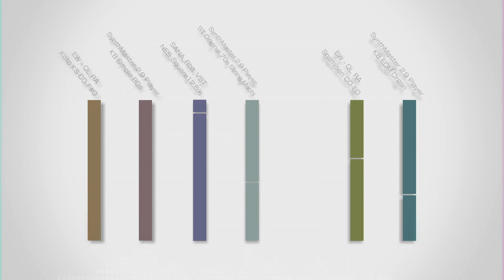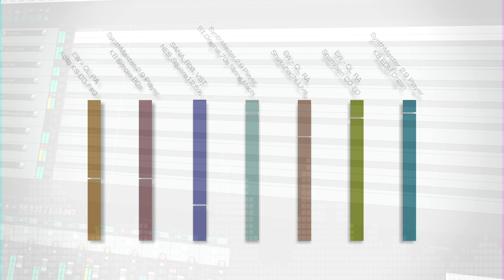【オリジナルBGM】 Soar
なんかいい感じの曲が出来上がりました。
タイトルは "Soar" です。舞い上がる的な意味で。
[BPM = 150]
(「〜の音無くしたやつ欲しい」などご要望があればご連絡下さい。可能な限り頑張ります。)
▽音雲(ダウンロード可)
▽niconico版
もし使用してくださる方、コメント残してくれたらめちゃくちゃ喜んで全力で見に行きます。

2次利用などについては非営利でない限りご自由にして頂けます(改変や加工もOK)。その際は当方のクレジットの表示を宜しくお願い致します。また、もし営利利用をお考えの方の目に止まってくださった場合はTwitterのDM(@doirep_rodnoc)までご連絡下さい。